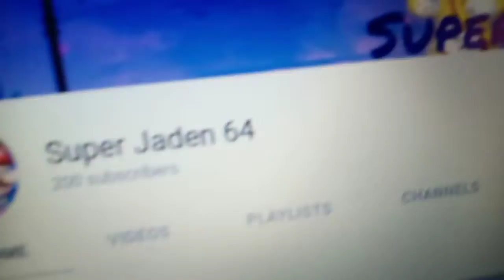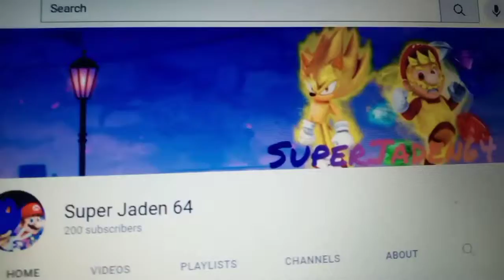Thanks For 200 Subs!!!!!